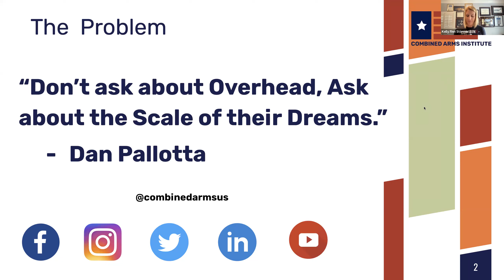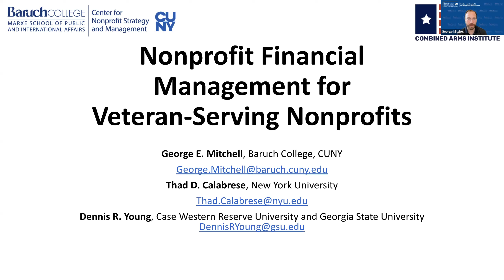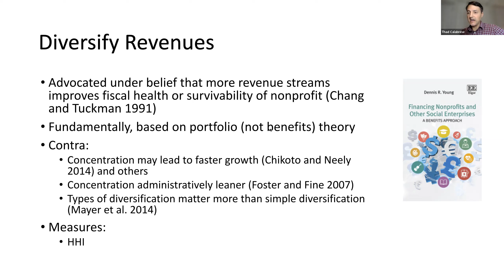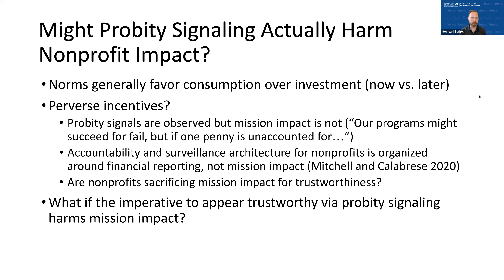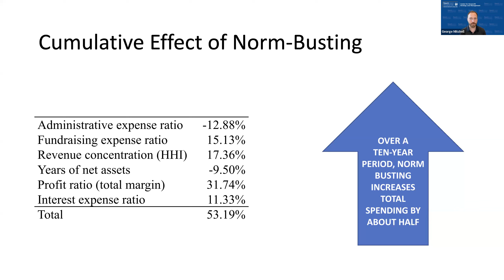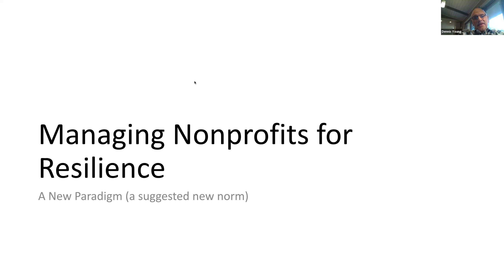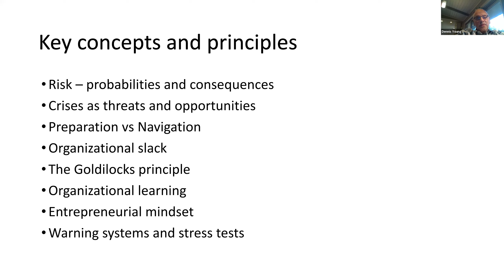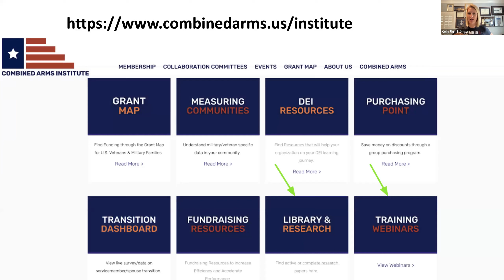Financial Management for Veteran Nonprofits - A Webinar with Combined Arms Institute - 10/26/2022